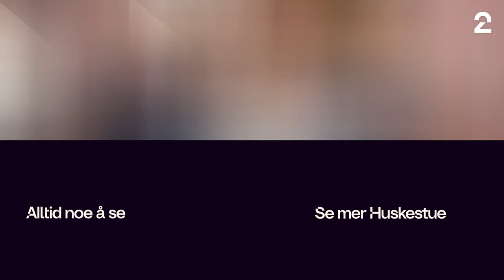Motequiz | Huskestue | TV 2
Dag Otto Lauritzen og Kristian utfordres av et bortelag med skyhøyt konkurranseinstinkt. Men hva kan Mia Hundvin og Marte Stokstad om moteverden?